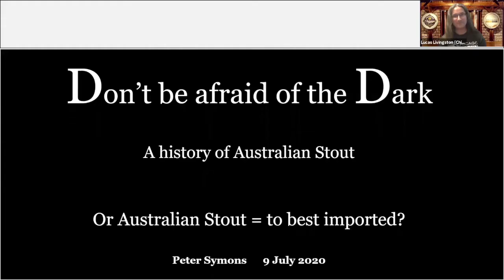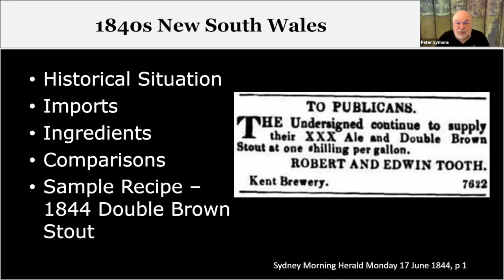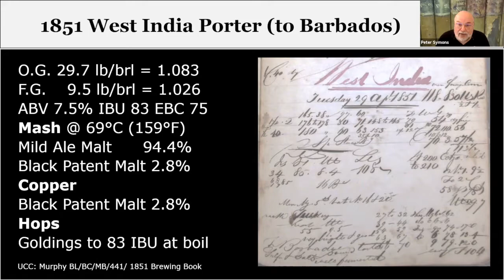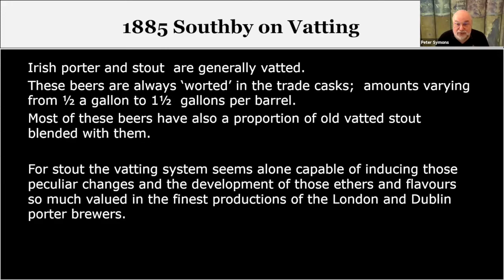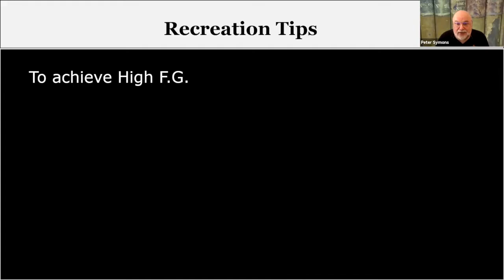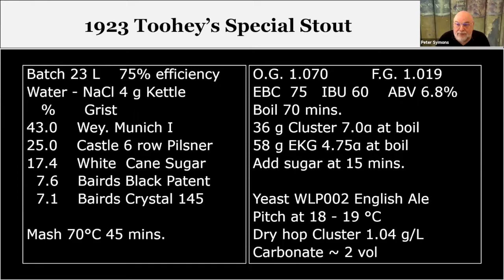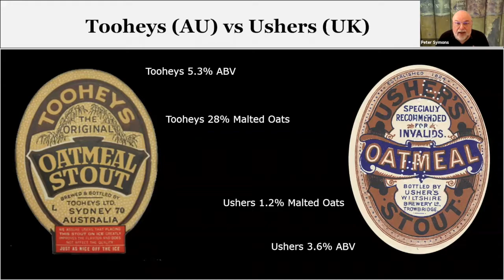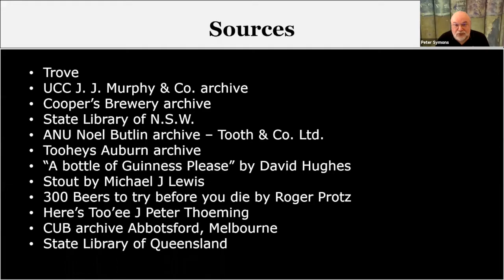Don't Be Afraid of the Dark: A History of Australian Stout with Peter Symons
Feeling weak, anemic, run-down, nervy, and need a nourishing tonic? Then join us for this refreshing chat that explores the delicious beverage called stout.

The historic beer style known as stout has always been a small segment of the diverse beer market, and Australia has a long history of first importing porter and then stouts of various strengths. But as the local brewing industry became more established, stouts began to get locally produced and were promoted as being “Equal to Best Imported.” Best Imported varied over the years but one constant was Guinness Foreign Export or Export Stout.

Historian, Peter Symons takes us on a visit to the dark side and discusses all things stout during this happy hour.